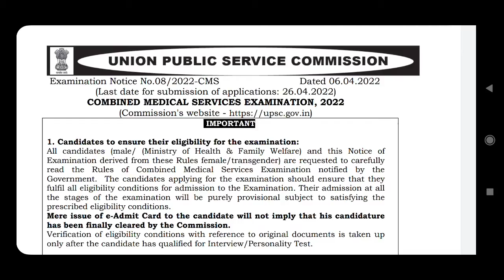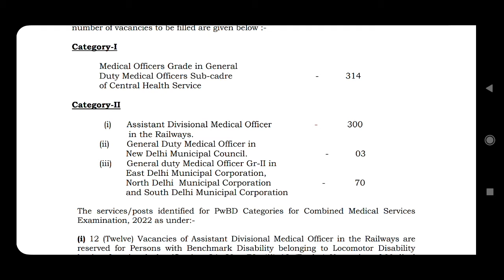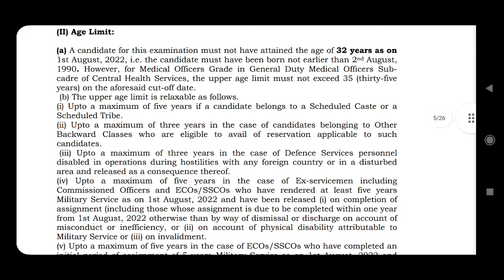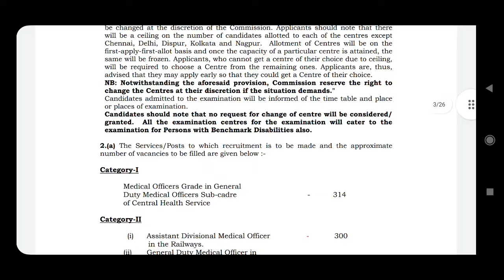UPSC CMS Recruitment 2022 Apply Online for 687 Posts / UPSC Recruitment Notification 2022